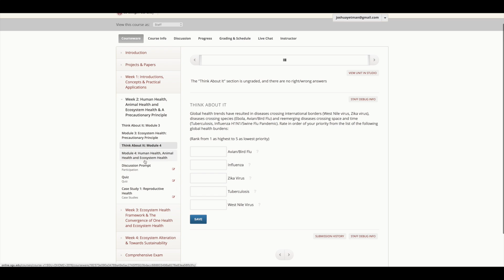Invitation to SGU's One Health One Medicine MOOC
to sign up for One Health One Medicine: An Ecosystem Health Approach.